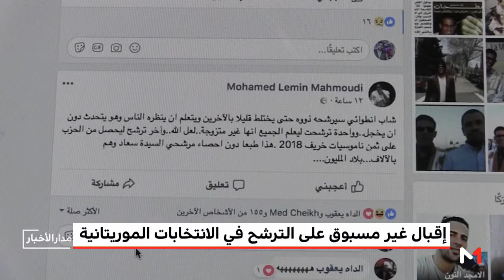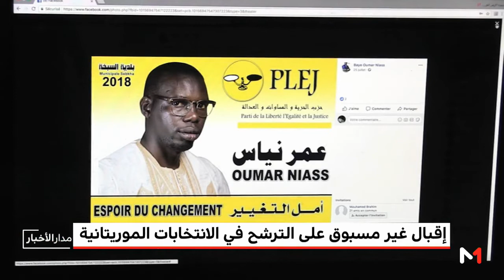إقبال غير مسبوق على الترشح في الانتخابات الموريتانية